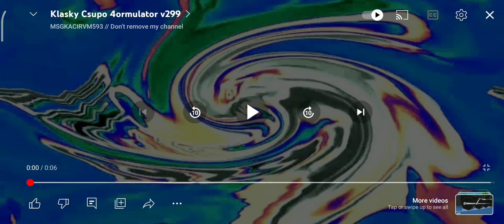(RQ) Klasky Csupo kormulator V310